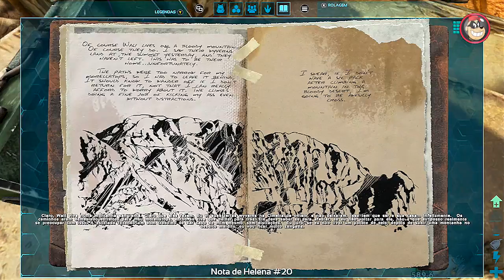🔵 ARK SURVIVAL EVOLVED XBOX - [TERRA DE DRAGÕES] #1 MAPA DO DESERTO NOVA SERIE.[PT-BR]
CAIXA POSTAL DO TIO METRALHA:
NOME: TIO METRALHA
CAIXA POSTAL: 4036
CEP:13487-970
LIMEIRA SP

📲 Maiores informações inbox ou 📞 (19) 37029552

ID PSN Tag: MetralhaGamerx

Meu Skype
SKYPE:paulo_henrique30